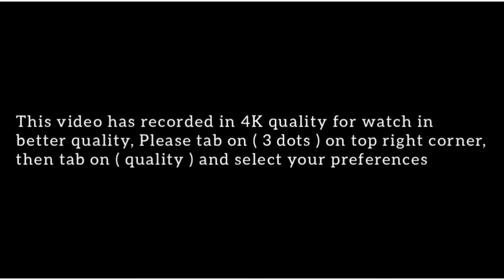Slough to Windsor | [4K] Driving Tour | The Royal city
Hi Guys,
 I try my best to provide you quality content, as you can see the difference in video quality between my old videos and recent 4K videos.

I Just need your Support to grow, There are different ways to Support ,
3rd and most effective is to fund me for next car, camera and equipment with your little Soda Chips money and definitely it will help me alot. And you can do it just by clicking on this